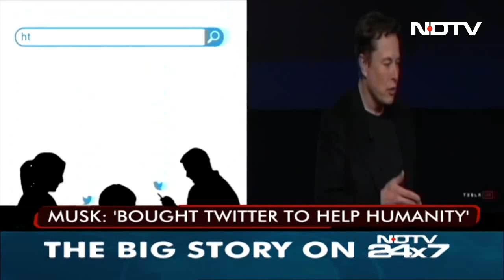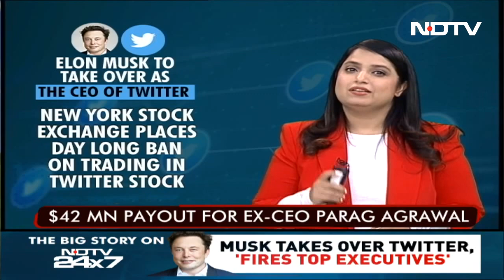Twitter CEO Parag Agrawal Fired As Elon Musk Takes Over Company: Reports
Elon Musk took control of Twitter and fired its top executives, US media reported late Thursday, in a deal that puts one of the top platforms for global discourse in the hands of the world's richest man.